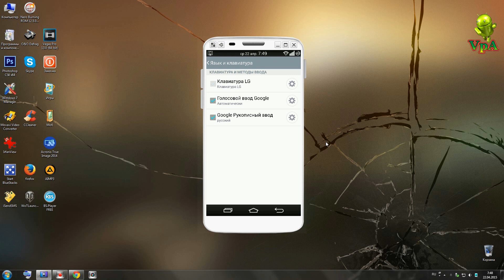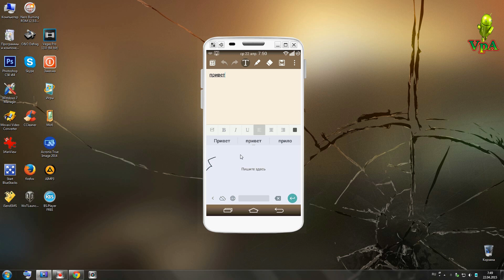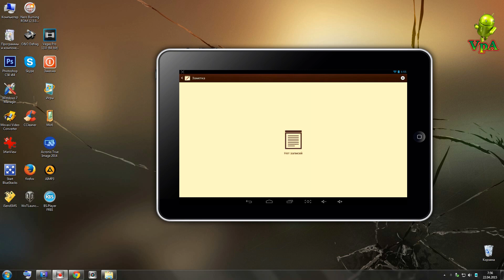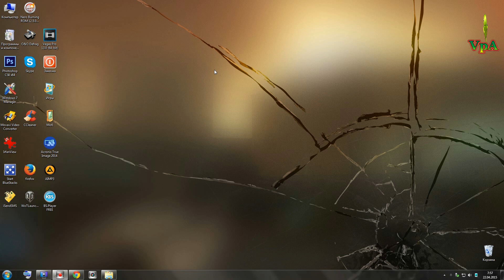Рукописный ввод от Google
Google Рукописный ввод позволяет писать стилусом или пальцем на экране мобильного устройства печатными и курсивными буквами на 82 языках. Сотни смайликов помогут ярко выразить свои эмоции в любом приложении Android.
Главные особенности:
• Эффективное дополнение к печатному и голосовому вводу.
• Возможность рисовать смайлики от руки.
• Простой ввод на языках, для которых неудобна обычная клавиатура.
• Совместимость с любыми смартфонами и планшетами Android 4.0.3 или более поздних версий.
• Высокое качество распознавания даже самых неразборчивых почерков.